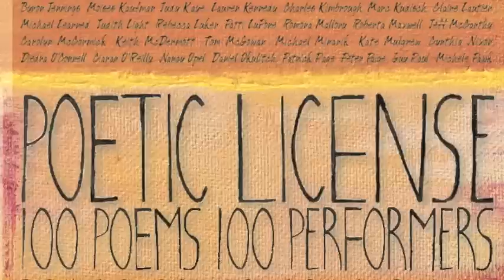Christine Baranski, Poetic License 100 poems/100 performers